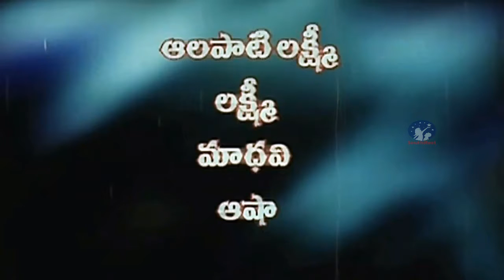Super Hit Movie Itlu Shiva Parvati Telugu Full Length Movies 2015 Telugu Movies Rajendra Babu,Mamtha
Watch Super Hit Movie Itlu Shiva Parvati Telugu Full Length Movies 2015 Telugu Movies Rajendra Babu,Mamtha                                                                                                                                                         Star Cast : Rajendra Babu,Kondavalasa, Raghubabu, Sobha, Sumanshetty, Allari Subashini, Duvasi Mohan..etc
Direction : Murari
Producer : V International